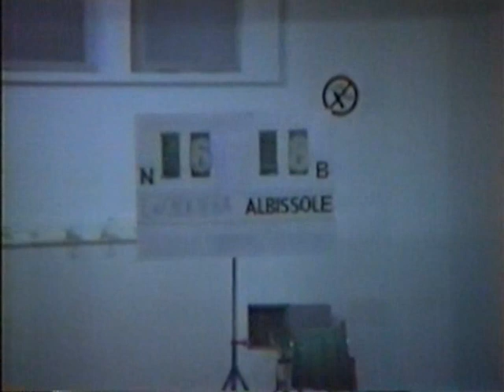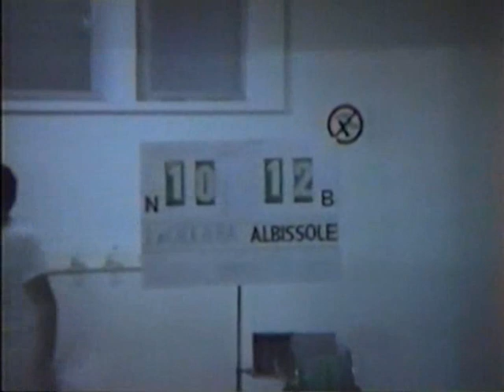Pallanuoto Serie C 1986 Albisola-Cornigliano 13-13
Campionato Pallanuoto Serie C 12 Aprile 1986 Rari Nantes delle Albisole-Cornigliano 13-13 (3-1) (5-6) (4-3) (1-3) Arbitro Tedeschi . Formazione Albisola: Impera, Abbriata (4 reti), Rebagliati (2), Molinas (1), Selis (1),Lombroso, Guida, Gallo (3),Sciarrino (1),Migliardi (1) N.E.: Briano, Cavallero, Rocca. All. Salino.